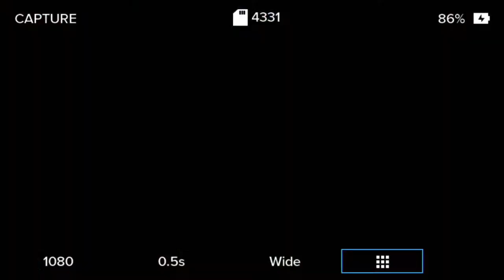Painting Tutorial: Lady Bear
Live Painting Tutorial: Lady Bear
Join us to paint this Acrylic on canvas painting!